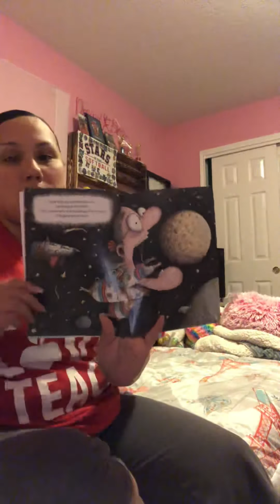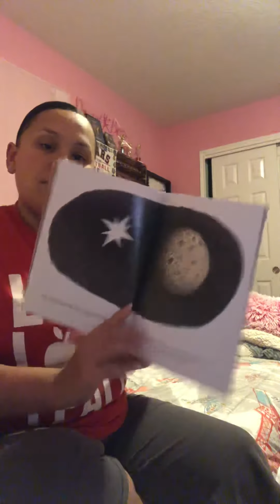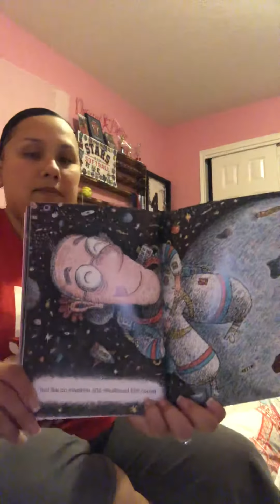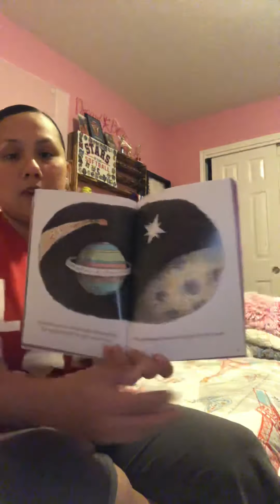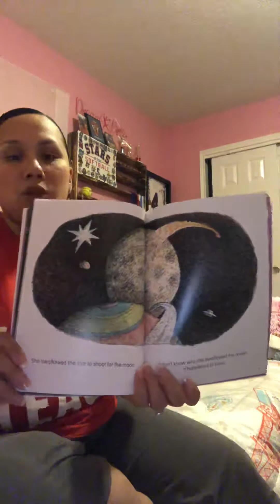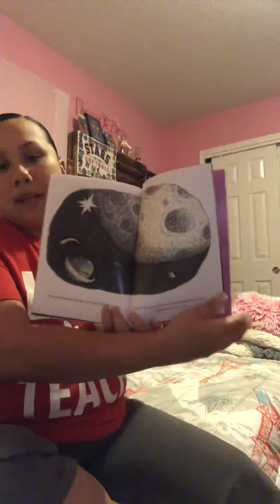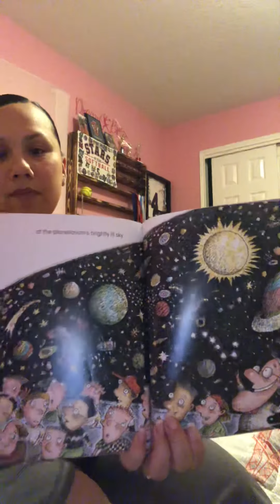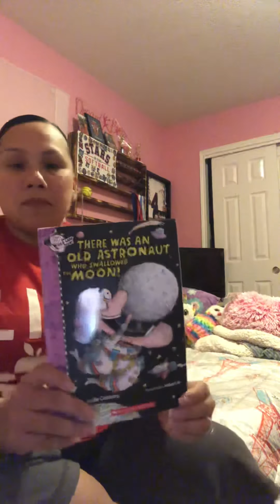There was an old astronaut who swallowed the moon